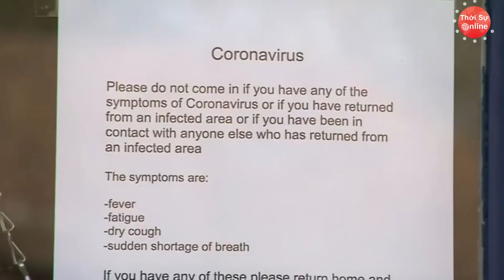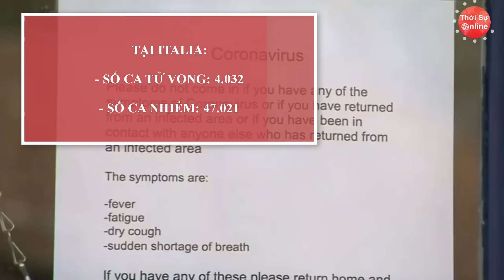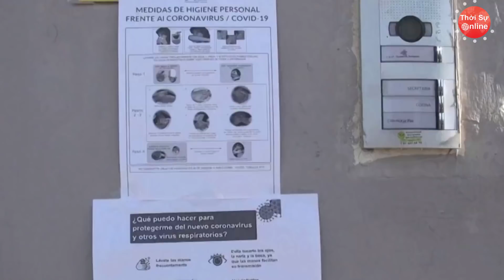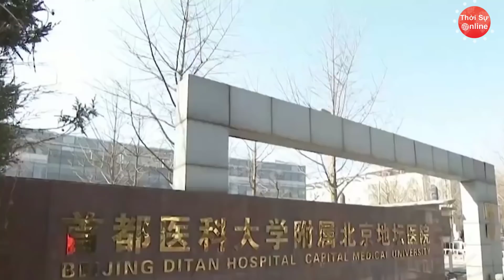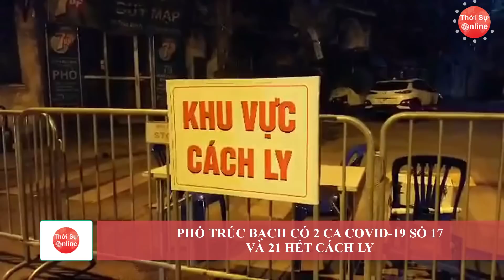Cập Nhật Covid-19 Ngày 21/3 | Số Ca Nhiễm Tại Tây Ban Nha, Đức Tăng Chóng Mặt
Việt Nam toàn dân đồng lòng chống dịch nhất định chúng ta sẽ chiến thắng dịch Covid-19 Cập Nhật Covid-19 Ngày 21/3 | Số Ca Nhiễm Tại Tây Ban Nha, Đức Tăng Chóng Mặt
| Thời Sự Online
Những ngày qua, thành phố Vũ Hán (Trung Quốc) luôn là "điểm nóng" trên các phương tiện truyền thông vì đây là nơi khởi phát của dịch viêm phổi cấp do chủng virus corona mới (2019-nCoV). Lệnh phong tỏa Vũ Hán có hiệu lực từ ngày 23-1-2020 nhằm ngăn chặn sự lây lan của dịch bệnh đã khiến nơi đây trông hoang vu như thành phố chết. Tuy nhiên, trong "đêm trường" ở Vũ Hán vẫn có những "ngọn lửa" tình người thắp lên xua tan đi sự lạnh lẽo mà "tử thần" nCoV đang bủa vây.